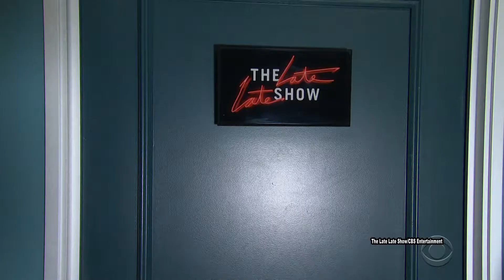1000P NEW JAMES CORDEN WDJT62UW